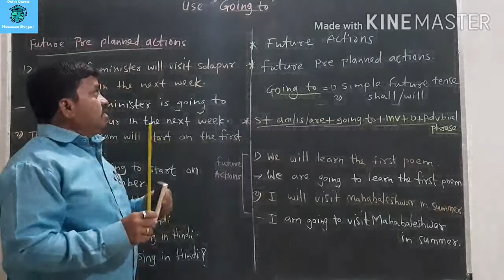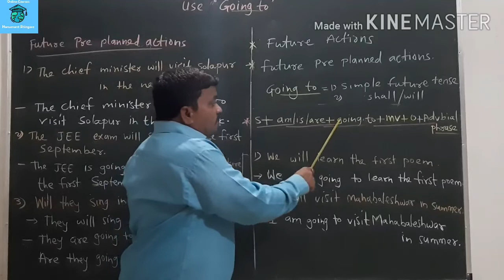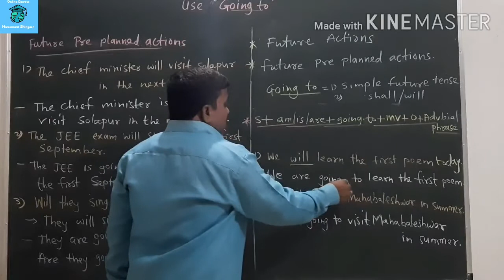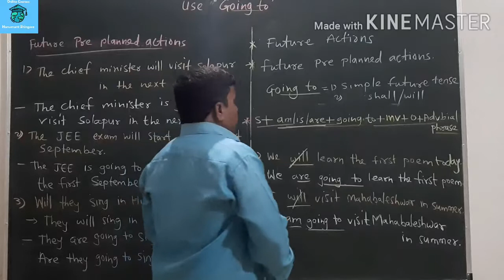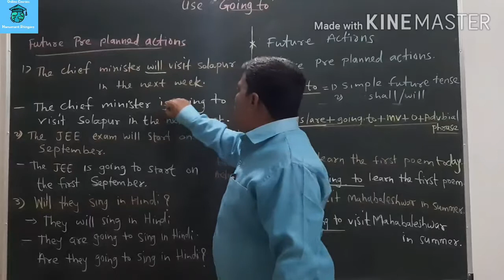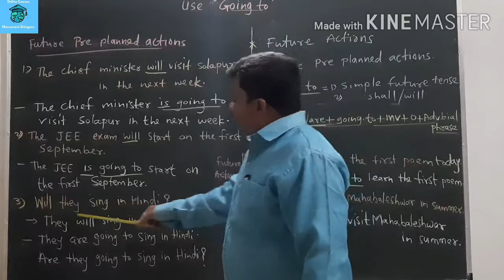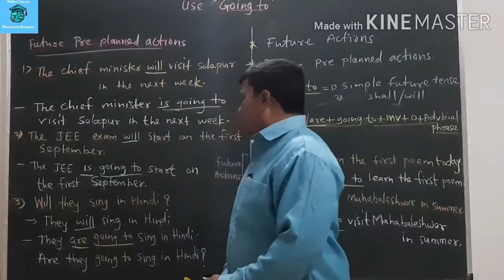Use 'Going to'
This video is useful for 8th to graduate students .
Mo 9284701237